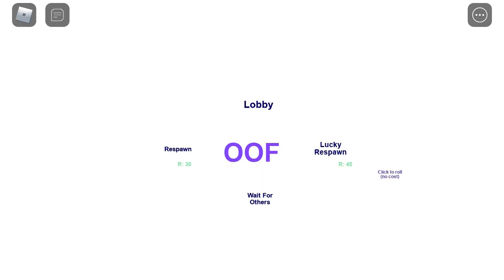Roblox - Break In (Story) | Another glitch